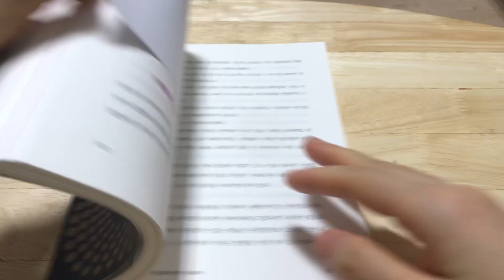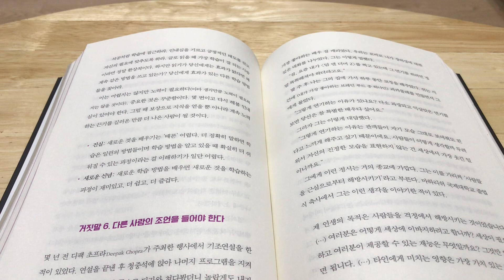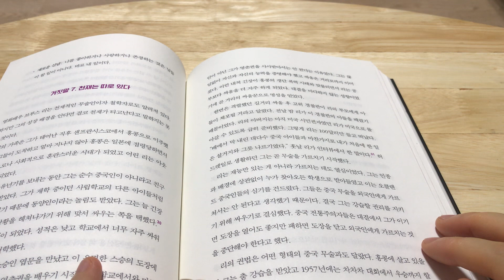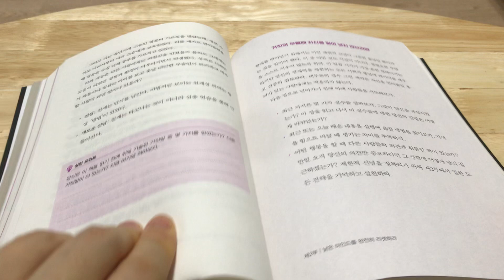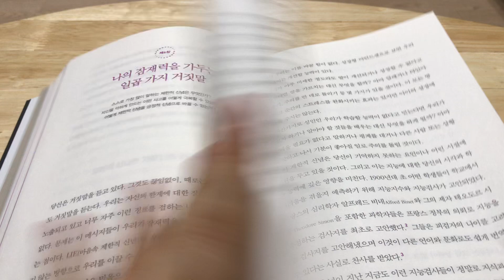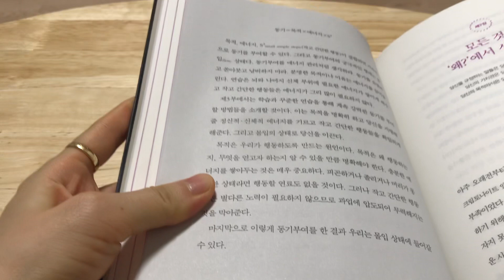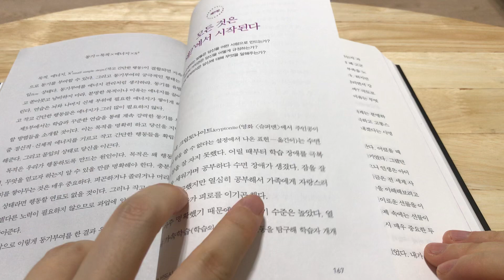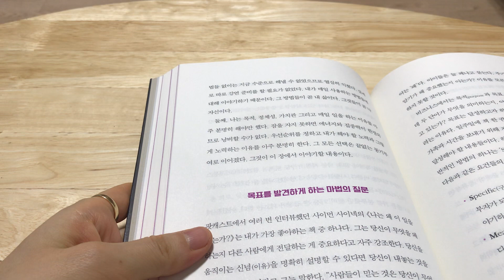오직 나 자신의 의견만이 중요하다! 다른 사람의 조언 따위는 집어치워라! / 마지막 몰입 / 짐 퀵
내 안의 잠재력을 200% 끌어올리는 마인드셋
마지막 몰입 : 나를 넘어서는 힘
짐 퀵 지음 김미정 옮김
Unlock your exceptional life

안 된다는 생각을 단 한 번 이겨낸 순간
모든 것이 쉽고 단순해졌다!
구글, 하버드, UN, 나이키... 세계 상위 1%가 열광한 최고의 성공 전략!
월스트리트저널 베스트셀러1위
뉴욕타임즈 출간 즉시 베스트셀러
아마존 45주 연속 1위
포보스 2021년 올해의 책 선정
세계적 지식 플랫폼 '마인드밸리 1억 뷰